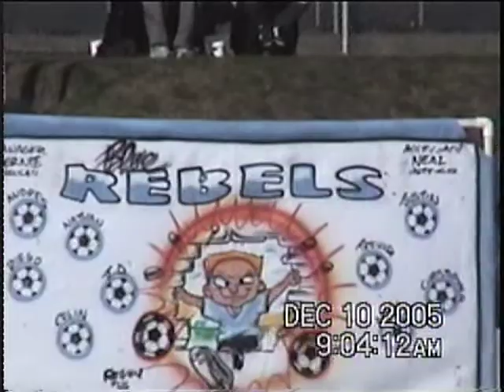Dec 10 2005 Soccer playoffs AYSO Region 46 BU10 1of3